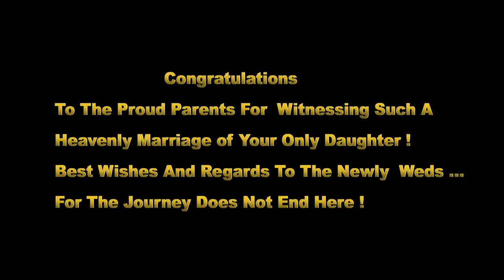Monica Mayel Sada & Sunny Tshering Lepcha Holy Marriage Ceremony at Kalimpong. Christian Marriage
Monica Mayel Sada & Sunny Tshering Lepcha Holy Marriage Ceremony at Reely, Kalimpong
Monica Mayel Sada
Sunny Tshering Lepcha

Phanus Sada
Younus Lepcha
Ruden Sada Lepcha
Youden Lepcha
Chuden Lepcha
Nimden Lepcha
Rupan Lepcha
Anupama Sada